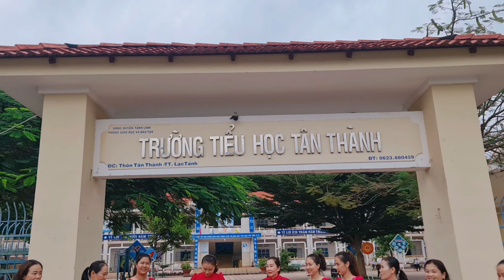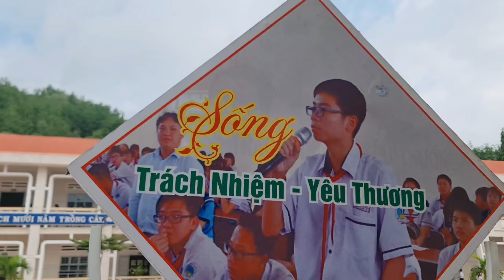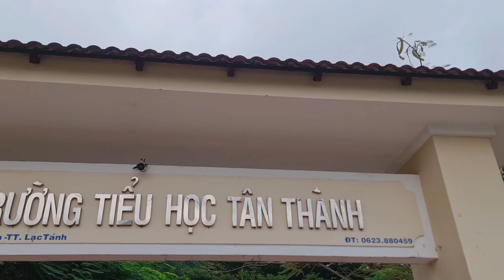TRƯỜNG TIỂU HỌC TÂN THÀNH